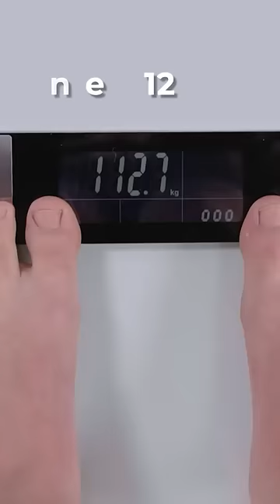Sus amigos lo llamaban gordo😥, transformé su cuerpo en 90 días💪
Descarga nuestra app y empieza tu reto de 90 días

¡Hola a todos los seguidores de Browney en Español!

Hoy estamos emocionados de presentarte un increíble desafío de transformación de 90 días que cambiará la vida de nuestro amigo Koos para siempre.

Imagina esto: hace 90 días, tomamos una foto en el mismo lugar donde estamos ahora, y la diferencia es asombrosa.

¡No se reconocía a sí mismo! Koos, nuestro valiente protagonista, decidió embarcarse en un viaje para transformar su cuerpo, y hoy veremos los resultados de su increíble dedicación y esfuerzo.

Todo comenzó cuando Koos decidió que quería ser más grande y más fuerte. Comenzó a trabajar duro en el gimnasio y a aumentar su ingesta de alimentos.

En cuestión de meses se enamoró del progreso que estaba logrando, pero luego llegó un punto en el que ya no se sentía tan satisfecho con su cuerpo.

Aumentó 23 kilogramos en siete meses, y su mejor amigo, que también es su hermano, sabía que Koos anhelaba un cambio.

Koos dejó de mirarse en el espejo y evitaba subirse a la báscula, pero su hermano sabía que él quería un cambio.

Así que, ingeniosamente, ideó un plan para llevar a Koos al gimnasio: le propuso un desafío de 90 días para ponerlo en la mejor forma de su vida. Él aceptó el desafío con determinación.

El camino no fue fácil. Koos experimentó altibajos, desde días de gran energía hasta momentos de fatiga extrema. Incluso tuvo que lidiar con una lesión en la espalda que le causó dolor durante semanas.

Sin embargo, nada lo detuvo. Continuó trabajando duro y manteniendo una actitud positiva.

En el día 60, Koos había perdido más de 9 kilos, pero todavía tenía un largo camino por recorrer para alcanzar su objetivo final.

Descubrimos que algunos problemas, como la falta de sueño, estaban afectando su progreso. Trabajó en solucionar estos problemas y se comprometió a seguir adelante.

En el día 90, llegó el momento de la verdad. Koos había perdido 15.3 kilos, superando su objetivo de peso.

Su cintura disminuyó 14 centímetros y su fuerza mejoró significativamente. Koos demostró su dedicación y determinación en cada paso del camino.

Y hoy, en este lugar especial de España, donde tomamos la primera foto, celebramos el éxito de Koos y sus amigos. Este es solo el comienzo de su viaje hacia una vida más saludable y activa.

Si tú también deseas transformar tu vida en 90 días, te invitamos a unirte a nuestro desafío de transformación. Puedes encontrar más información en la descripción del video.

Ejercitándome con la chica más fuerte del mundo

Gigante VS press de banca gigante

Hola, soy Browney. Bienvenidos a mi nuevo canal en español.

Me considero un apasionado del fitness y del entrenamiento funcional, pero también soy un chico común y corriente al que le gusta divertirse.

Por eso pensé: ¿por qué no hacer del fitness algo divertido?

En este canal encontrarán toda clase de retos divertidos y descabellados, dentro y fuera del gimnasio.

Confío en que mantenernos motivados es la mejor manera de lograr nuestros objetivos deportivos para sentirnos mejor.

Aquí jamás se aburrirán de entrenar.

En mis videos encontrarán desde dominadas sin manos o consumir 20.000 calorías en un día hasta transformaciones increíbles, consejos nutricionales y un vistazo a los mejores gimnasios caseros… Y esto es solo una pequeña muestra de lo que tengo para ustedes.

Sin más que decir… ¡Vamos a entrenar!